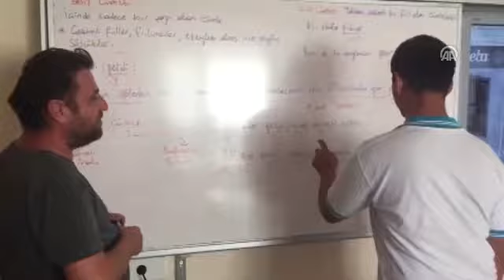20191015 3 38749102 48489472 Web